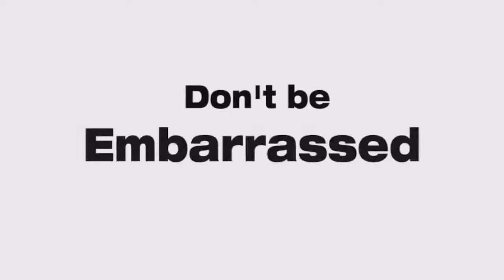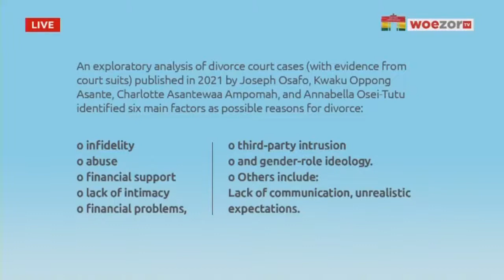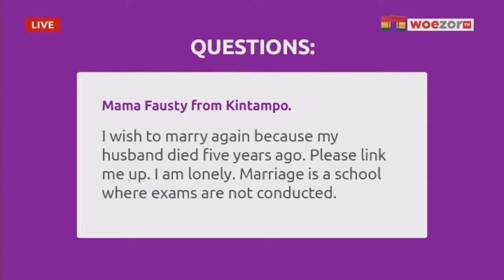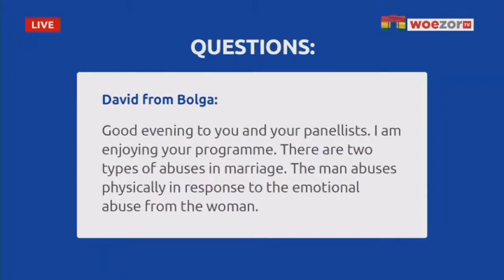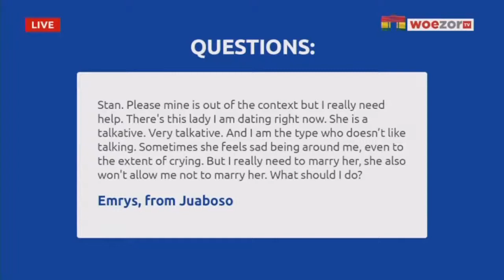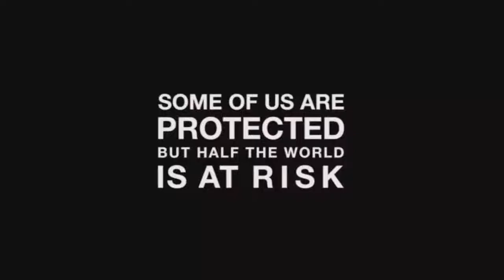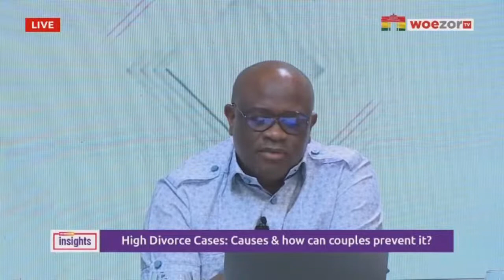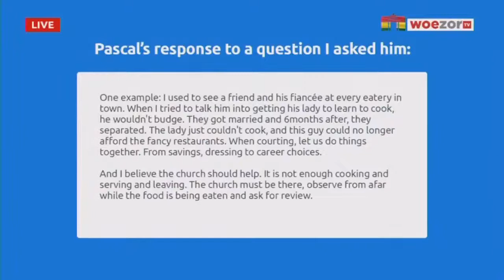A Conversation with Stan Dogbe about divorce- causes and how can couples prevent it part 2 | Woez…